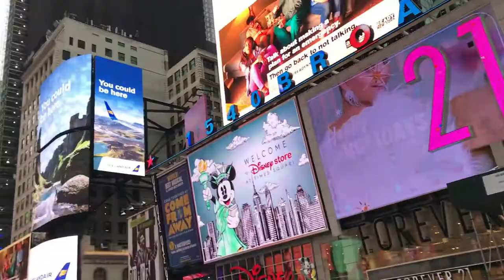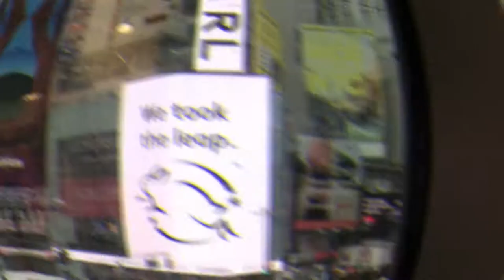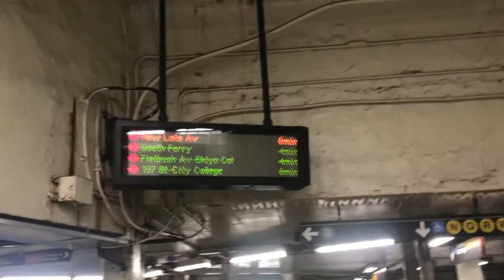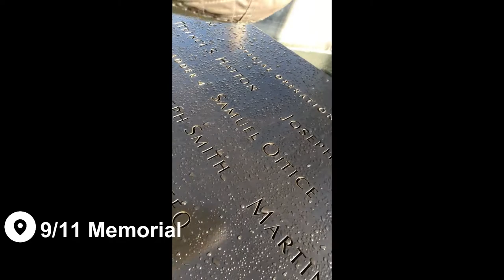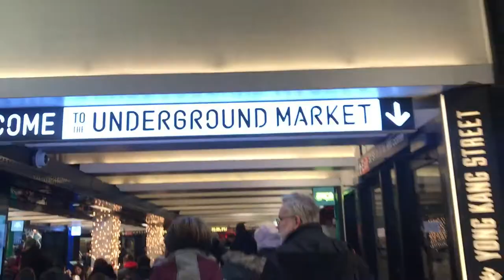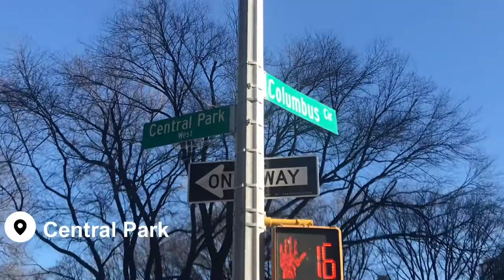NEW YORK, NEW YORK!!!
Yet another traveling video of my crazy family. Hope you enjoy!
Otro video mas de mi familia en un viaje loco. Espero y les guste!

Song
Theme From New York, New York
Artist
Frank Sinatra
Album
Licensed to YouTube by
WMG, UMG (on behalf of Sinatra 2174)